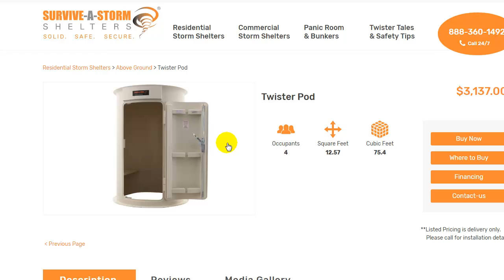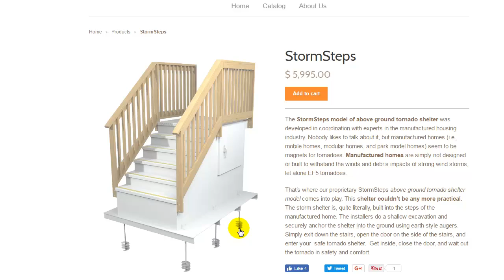Inside a Mobile Home Park Tornado Shelter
👕PURCHASE A SHIRT FOR CHARITY

In this video we walk through and discuss mobile home and manufactured home tornado shelters. Storm shelters come in all shapes and sizes for personal use or use for entire neighborhoods.  In today's video we explore some of the options mobile home owners have.

Important: If you are currently living in a tornado prone area, make sure you know where you closest tornado shelter(s) may be found. These shelters may be located in your community, at your friendly neighbors, or in a community center or school basement.